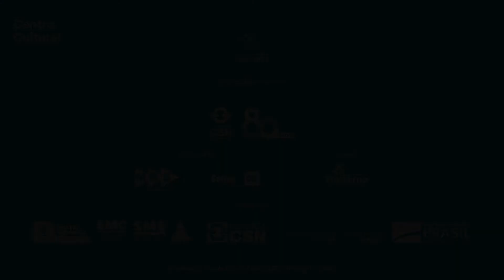Oficina de Cerâmica com Antônio Geraldo Parte I | Festival de Inverno VR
Antonio Geraldo desenvolve um trabalho de pesquisa e pintura com terras, minérios e pigmentos naturais em seu atelier a 27 anos em Volta redonda RJ. A oficina traz técnicas apresentadas com a argila, na confecção de objetos e peças para colares, as peças são queimadas em um forno artesanal com uso carvão vegetal na temperatura de 900 graus.